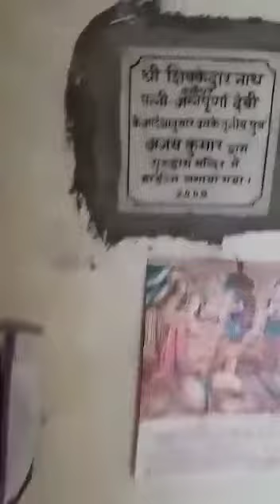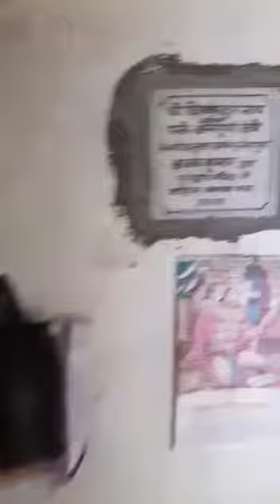ਇਹ ਵੀਡੀਓ ਸਿੰਘਾ ਲਈ ਵੰਗਾਰ ਹੈ , ਇਸ ਨੂੰ ਵੱਧ ਤੋਂ ਵੱਧ ਸੇਅਰ ਕਰੋ,,,